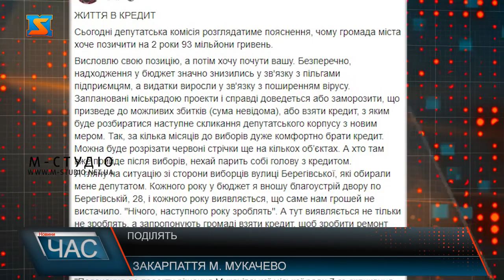Поділять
Стало відомо на які потреби влада Мукачева  береться позичати 100 мільйонів гривень від банківських установ. "Пояснення до проекту рішення Мукачівської міської ради 7-го скликання опублікував депутат міської ради Юрій Кравчук. Кошти позичають для ремонту внутрішньооквартальних проїздів по вул. І.Зріні, 174, 176, Франка Івана, 152 ,. Окружної, 32.Великогірної, 10-11, 16 , Франка Івана, 144, 148 ,  капітального ремонту тротуарів по вул. Берегівська-об'їзна у м.Мукачево, капітального ремонту внутріквартальнихпроїздів по вул.Мічуріна Івана, 1, 1А , Влаштування скверу по вул. Першотравнева Набережна, Будівництва  скверу на перехрестівул. Академіка Морозова - вул. Підгорянської, Реконструкції парку імені Андрія Кузьменка,  Будівництва Ново Давидківського дошкільного закладу Мукачівської міської ради, Реконструкції ДЮСШ, Капітального ремонту будівлі ДЮСШ та Реконструкції спортивних полів, бігових доріжок та трибун ДЮСШ.  У Мукачеві мері маєнамір взяти 100 млн грн. кредиту – кажуть своїх коштів не вистачає. Нагадаємо, повертати ці кредити будуть платники податків зі своїх кишень. Ну і виникає питання – чому господарювання в місті відбувається таким чином, що на ремонт внутрішньоквартальнихпроїздів та тротуарів у міській скарбниці грошей нема.